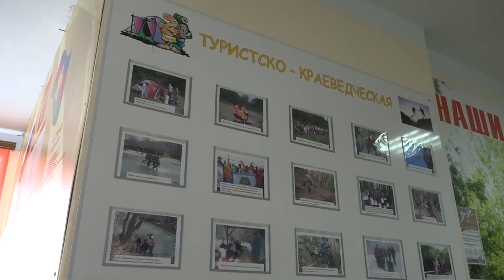В Центре развития творчества детей и юношества прошёл круглый стол